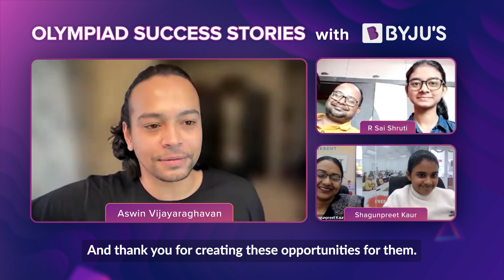BYJU'S Success Stories | NSO National Science Olympiad | Shruti & Shagunpreet